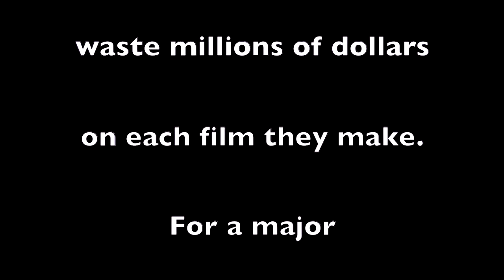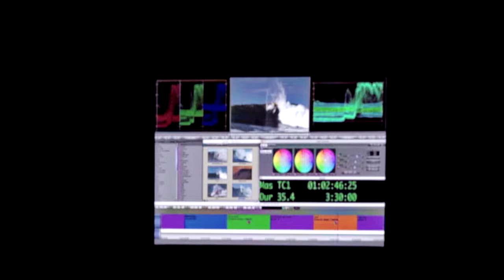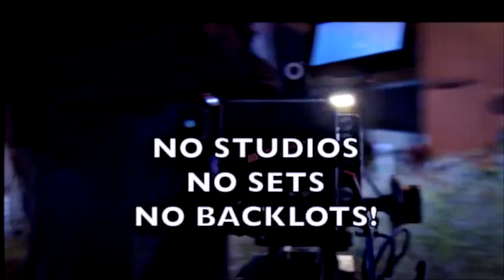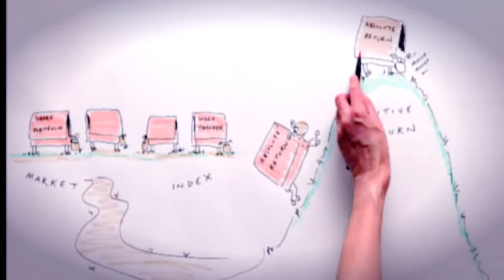BOTTOM LINE CINEMA COMPANY A